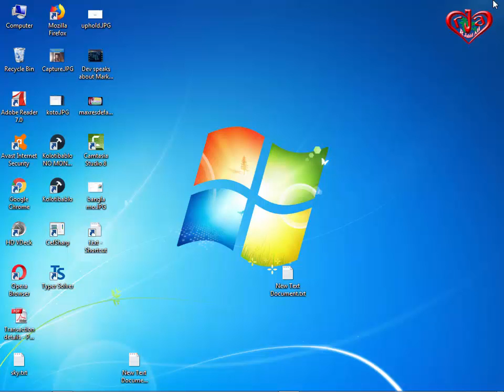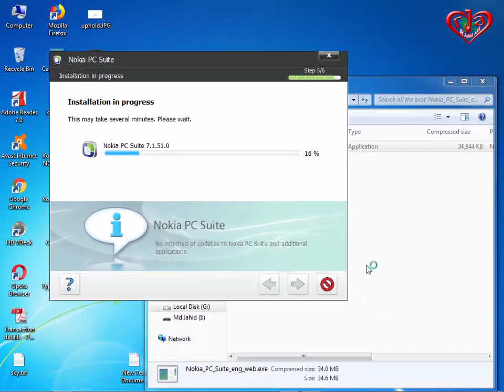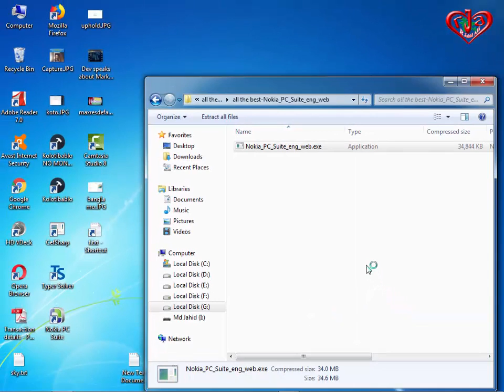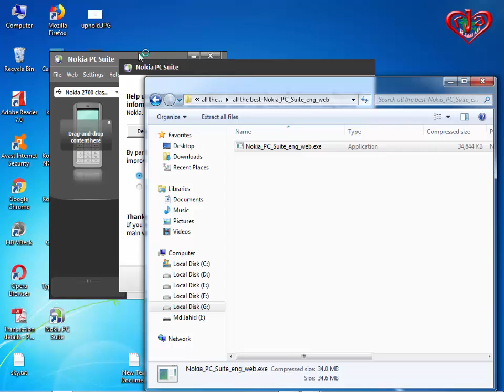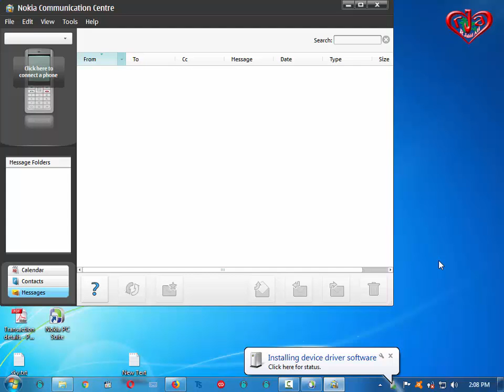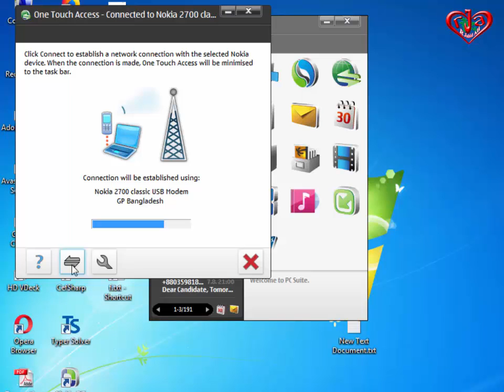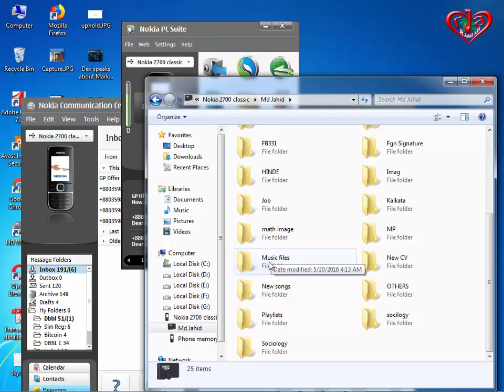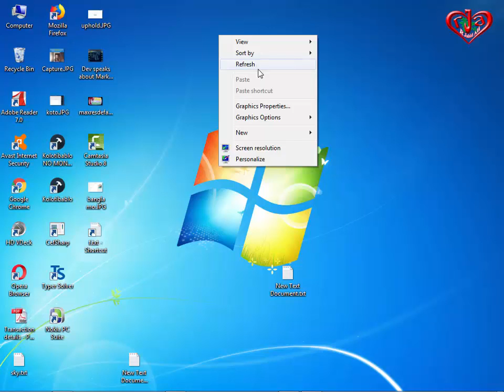N PC Suite used to transfer files send SMS or modem connect connected by USB Bluetooth infrared